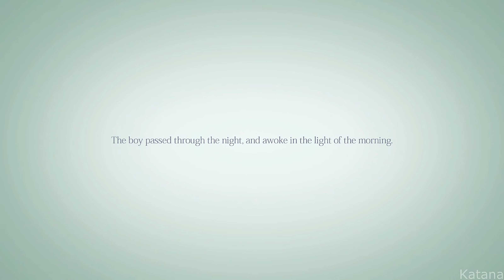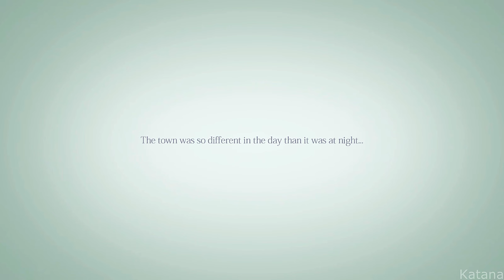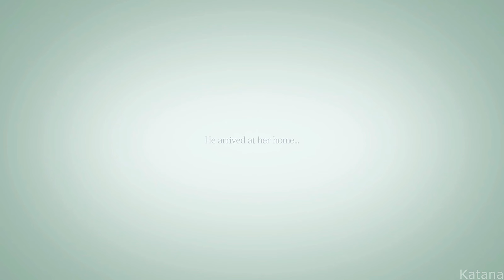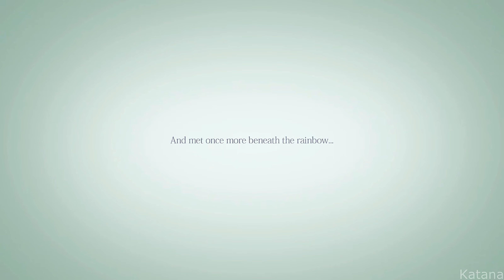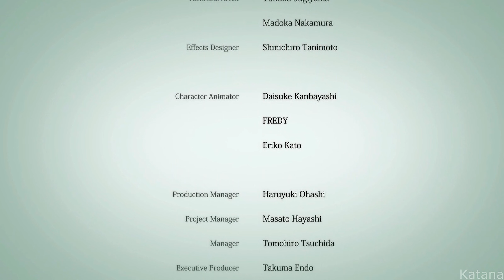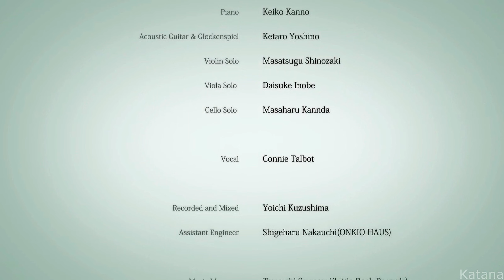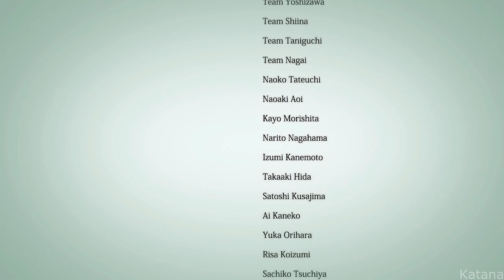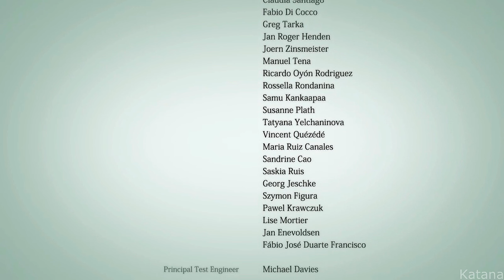rain Walkthrough | Chapter 8 | 100% [Ending]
rain walkthrough including all collectable rain memories.